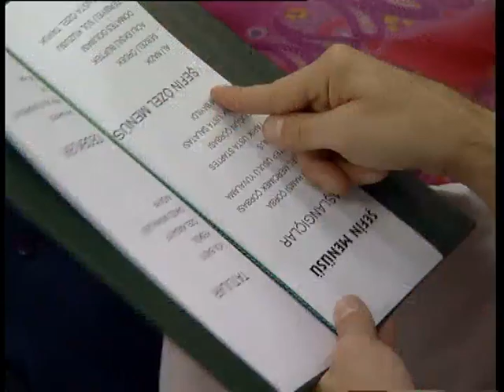Aşkım Aşkım 5. Bölüm - FULL BÖLÜM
Zümrüt ve Şener kızları Layla ile bir restoran işleten bir çifttir. Restoranda Tarık Usta, Makiko, Necati ve Gözde çalışmaktadır. Tarık Usta Makiko'ya âşık olsa da bir türlü ona bunu söyleyememektedir. Şenol Kaptan ise çevrede balıkçılık yapan biridir ve o da Makiko'ya âşıktır. Kısa sürede Tarık Usta ile Şenol Kaptan arasında bir yarış başlamıştır. Şener karısı Zümrüt'ü sevmesine rağmen Gözde'ye sarkıntılık etmektedir. Çoğu zaman da Zümrüt'e yakalanır. Zümrüt restoranın birinci sınıf restoran olmasını istemektedir. Necati, Zümrüt ve Şener'in kızları Layla'ya platonik âşıktır. Gözde, Şener'in sarkıntılıklarından kurtulmaya çalışmakta ama Şener'in vaatlerine kanmaktadır. 2008'de ise Tarık Usta restorandan ayrılır. Zümrüt ve Şener, Tarık Usta yerine Hadise isimli birini işe alır. Bu sefer Makiko ile Şenol Kaptan arasında iyice bir yakınlaşma olur. Hadise de Şenol Kaptan'ı sevdiği için Hadise ile Makiko arasında bir yarış başlar. Şenol Kaptan'ın annesi Hatice, oğlunun Hadise ile evlenmesini istemektedir. Şenol Kaptan'ın babası Osman Kaptan ise oğlunun kararına karışmak istemez. Restorana gelen müşterilerden birkaçı hesabını ödemeyince de Zümrüt, Osman Kaptan'ı güvenlik görevlisi olarak işe alır. Şener doktora gidip fıtık hastasıymış gibi davranır. Böylelikle Zümrüt, Şener'e daha iyi bakacaktır. Zümrüt ise Şenol Kaptan'ın annesi Hatice'yi hasta bakıcı olarak göreve alır. Kısa zamanda Şener'in yaptığı bu yalan ortaya çıkacaktır.